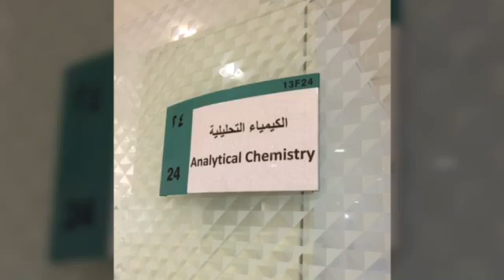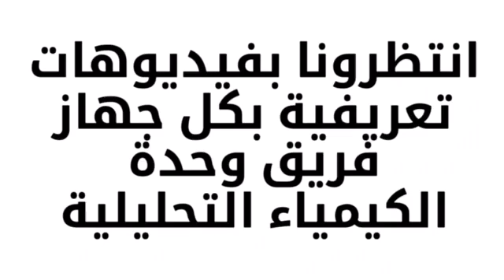وحدة الكيمياء التحليلية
تعريف للوحده يشمل أقسام الأجهزة بتعريف مبسط لكل قسم وتطبيقاتها والأجهزة المتوفرة في كل منه